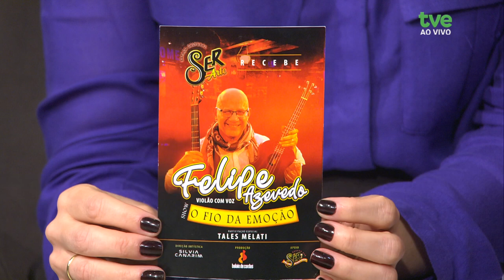Estação Cultura 18/10/2024 - Felipe Azevedo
No programa de hoje vamos falar da peça "Por que casamos", que faz parte da programação da Mostra de Comédias do teatro Bruno Kiefer, e no estúdio estão os atores Rogério Beretta  e Suzi Martinez . Tem também uma entrevista sobre uma pesquisa que vai mapear a cena literária gaúcha para identificar potencialidades e desafios, e Rafael Gloria - diretor executivo do Nonada, é quem fala sobre isso. No som aqui na TVE, Felipe Azevedo.